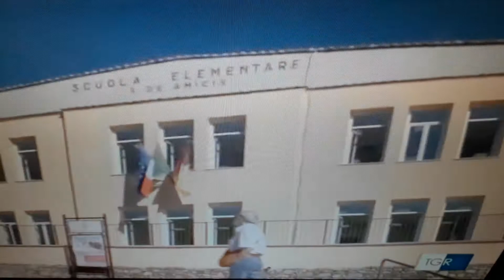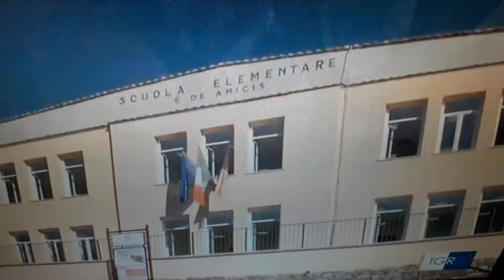A Fiano Romano torna come nuova la scuola De Amicis,dopo la ristrutturazione.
Servizio di Rossella Santilli